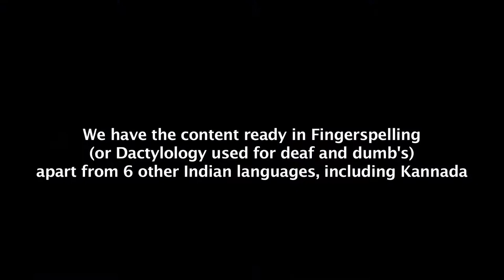Making of Tare Zameen Par Planetarium | TZP shows | Feedback | Sri Siddaramaiah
Tare Zameen Par - Digital Mobile planetarium, an immersive learning for kids.

A Digital Mobile Planetarium is destined to being portable educational environment for almost all topics. The shows can be conducted at school at any available time and hence the time is not wasted.

There is a huge state-of-the-art six-meter digital mobile planetarium cinema dome can bring the 360° experience into your school, for the kids (students) who need to learn about science and space technologies.

The dome is easy to transport and quick to set up. It comes with an astronomy expert who can present live planetarium cinema shows and/or play 360° full dome films on a variety of topics.

There are several exciting and educative shows for the students like - Birth of solar system, Biography of universe, Secret of sun, Nasa explosion, Dragons - unreal creatures, Great white shark, Journey to Mars, Space school - astronaut training (underwater), Hidden universe 3D, The secrets of gravity and many more.

Astronomy education is easier with planetariums so children at interior areas are also benefited with Mobile system.

We accommodate 35-50 Students in one show. We cover 500 students in one day.

WHY MOBILE PLANETARIUM -
The children based near to a Planetarium can visit there and get the planetarium experience.

But for the children in interior area always miss this experience. So with Mobile planetarium, it is possible to reach to these children and give them the same experience and education that is available in bigger planetarium.